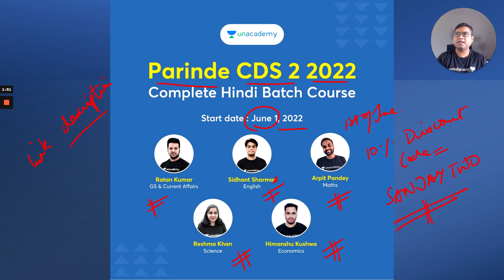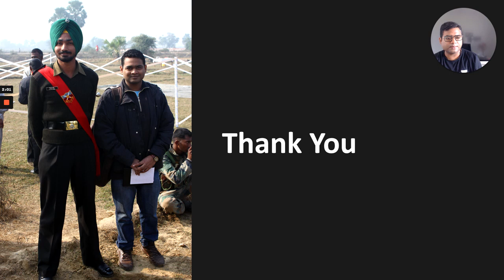Unacademy New Offers Before Price Hike I Important Anncouncement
In this video on topic Sanjay sir talks about the upcoming offers on unacademy.

Sanjay Kumar sir is Ex-IMA (Indian Military Academy), Indian Army professional with stints at Intelligence Bureau (Under Ministry of Home Affairs), Defence Journalism and been an ardent motivational speaker at various platforms such as Josh Talks. Currently, he is working as a senior faculty for general studies, security analysis and psychometric test for UPSC Examinations. He has completed his post-graduation in Journalism and is now India’s Top Faculty at Unacademy guiding students to fulfil their aspirations of joining the Forces.